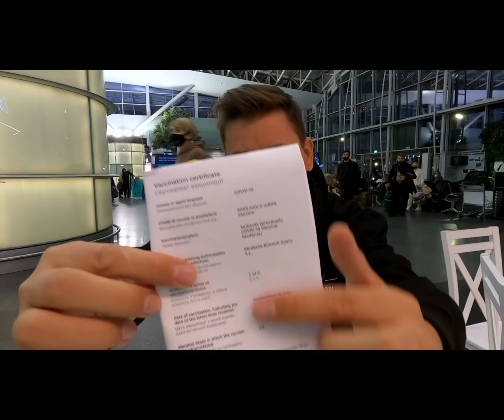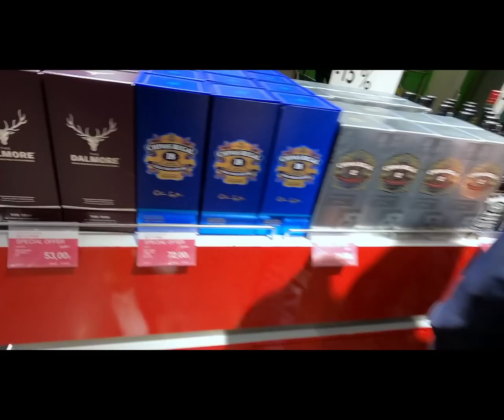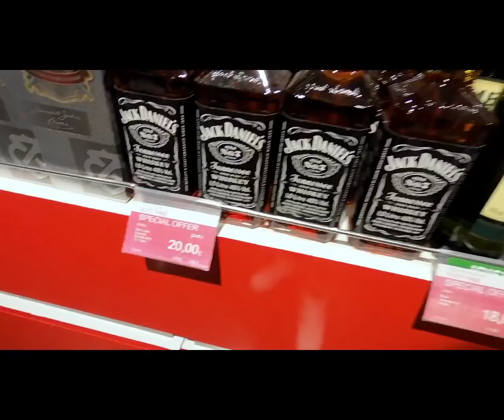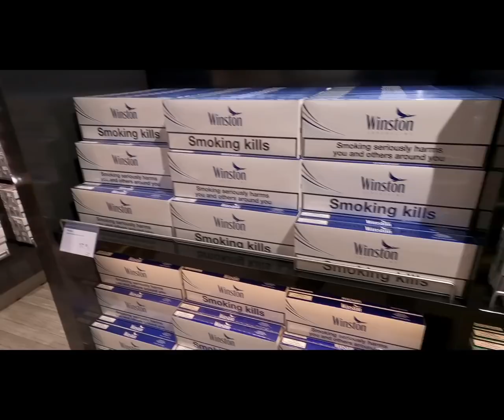Турция 2021. Летим в Турцию БЕЗ ТЕСТОВ. НЕ ЗАБУДЬ это - БУДУТ ПРОБЛЕМЫ!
Началось наше новое путешествие! Мы летим в Турцию - Кемер!
В этот раз мы летим по новым правилам - БЕЗ ТЕСТОВ! Покажем какие изменения произошли в аэропорту Борисполь! Поделимся лайфхаками перелета! Цены в Duty Free и много полезной информации в этом видео!